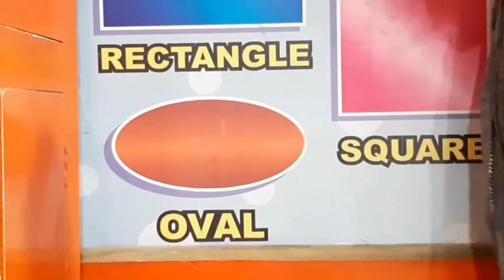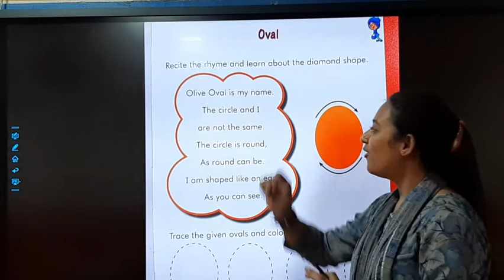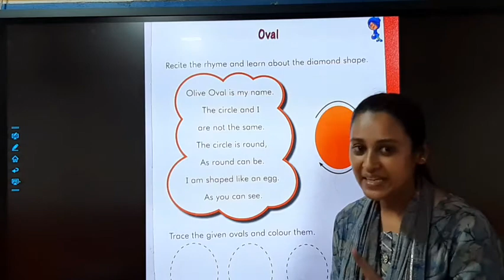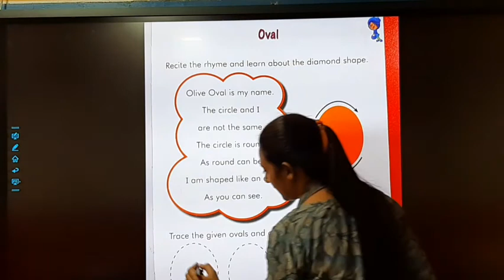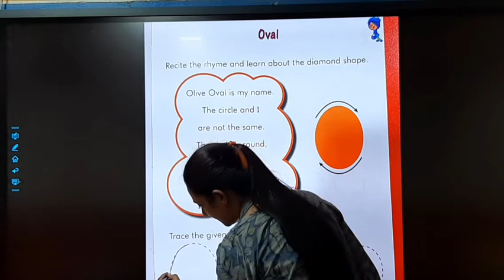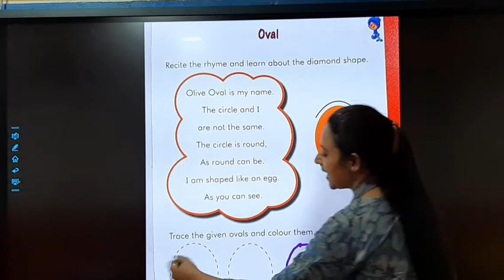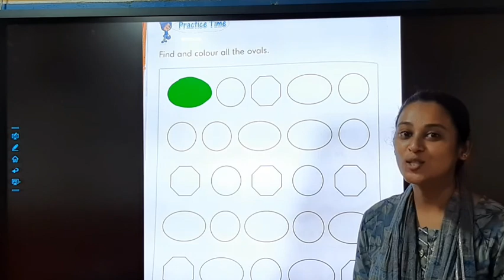22/06/21// HKG// Numeracy skill // Oval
22/06/21// HKG//  Numeracy skill //  Oval
Ms.Jinisha